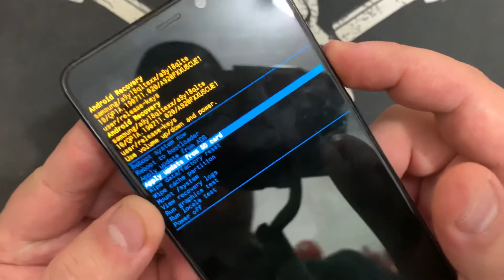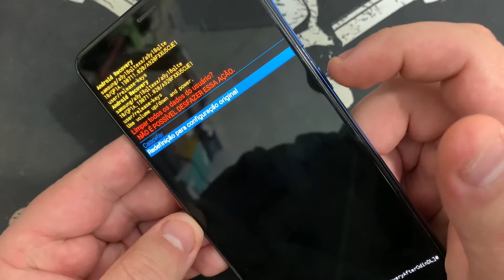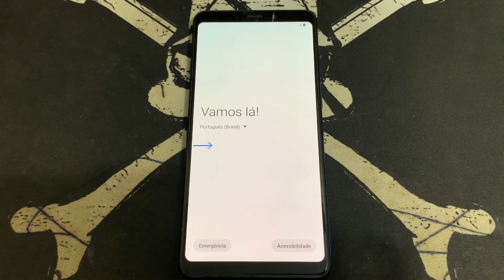Como Formatar Samsung Galaxy A8 A530N |Android9.0Pie| Limpar Erros/Bug e Restaurar o Sistema Sem PC